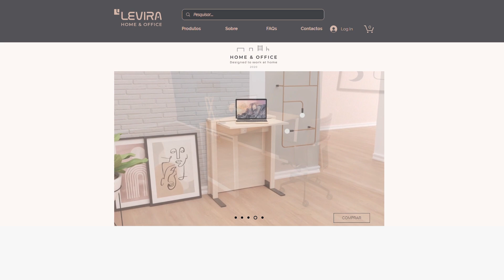Levira Online Store | Levira Home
Following the changes, Levira has changed to better serve and live in the present moment, creating an Online Store.
We understand and respect the needs of people and the world and, therefore, we create a sustainable project that helps you to live the world inside your home with organization, comfort and style.

Your Home Deserves the Best

Our products are designed in order to fit the office and home office needs, for you to have the most comfortable workspace.